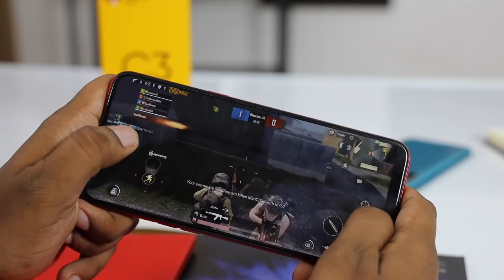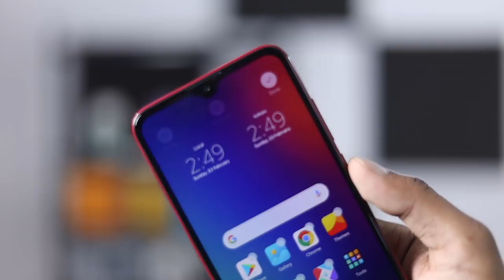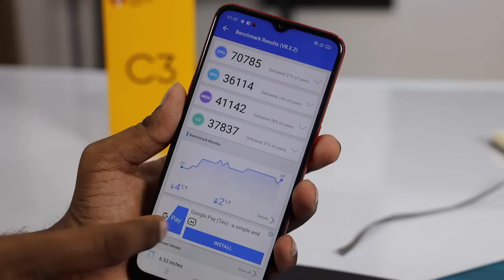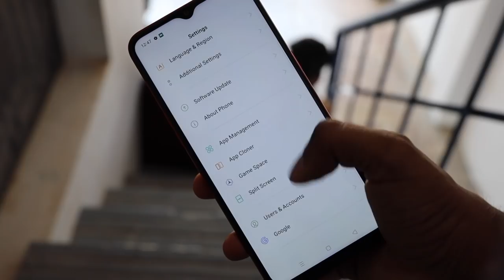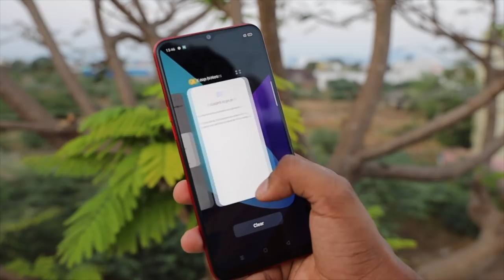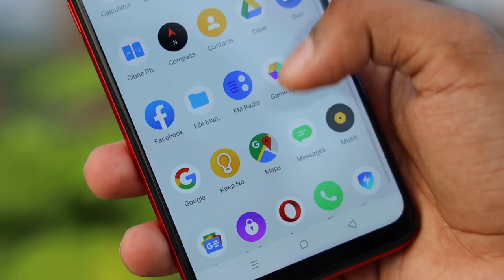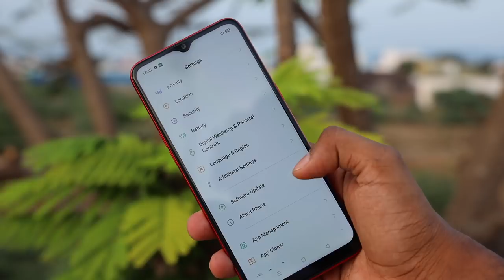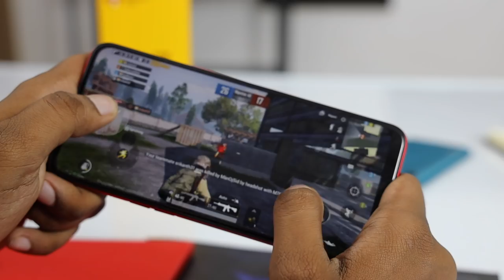Realme C3 vs Redmi 8 எது வாங்கலாம்? | Full Comparison | Camera, Display, Performance | Tech Boss